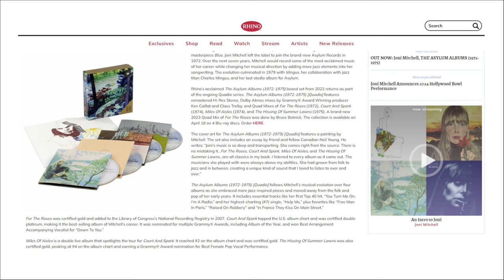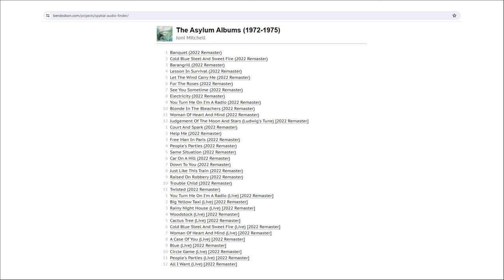Immersive Music News: Joni Mitchell - The Asylum Albums Quadio Box Set - Stereo, Quad, & Atmos mixes